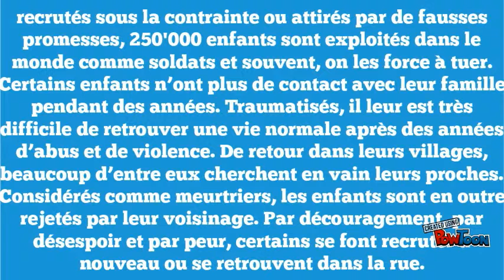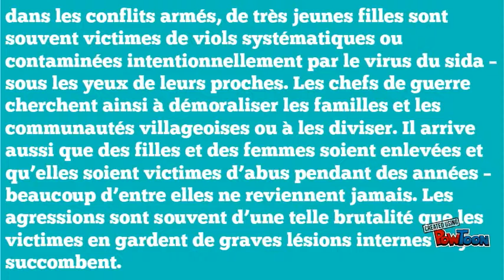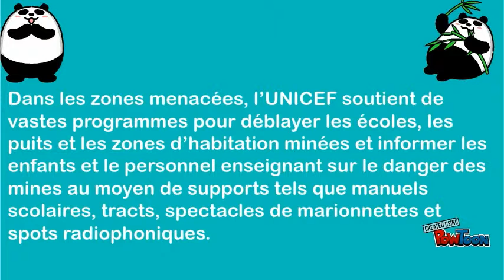Les Enfants de la Guerre